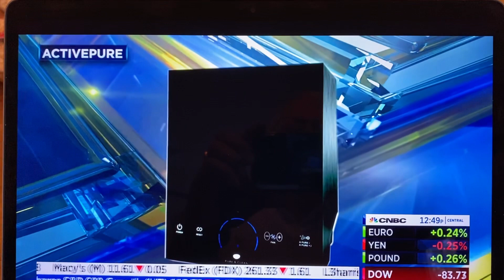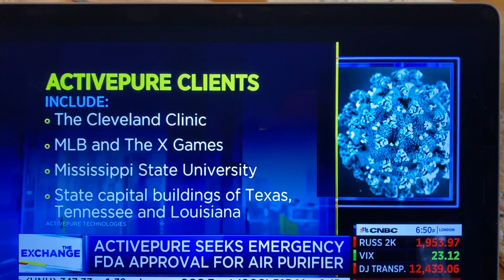How to Purify Air & Sanitize Surfaces in Your Home, Business, Church, Gym, Salon, Car, Truck & MORE!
Steve and I added this Company to our Health and Wellness Business a few months ago by becoming Brand Partners; selling retail and wholesale, and having the opportunity to add distributors. Steve, as a former Respiratory Therapist and Director of a Pulmonary Function Lab is especially excited about this device. For me? I’m a person with a lifelong passion of helping people find best health and life possible! Enjoy this interview on CNBC with our CEO, Joe Urso!

DOCUMENT LINKS:

SARS Cov-2 test letter